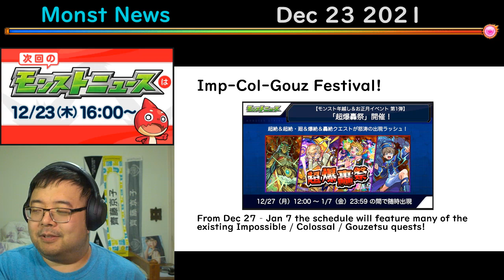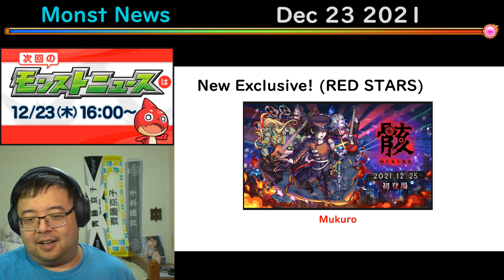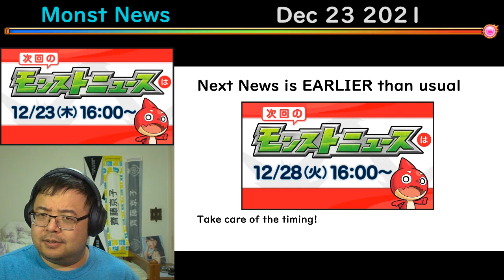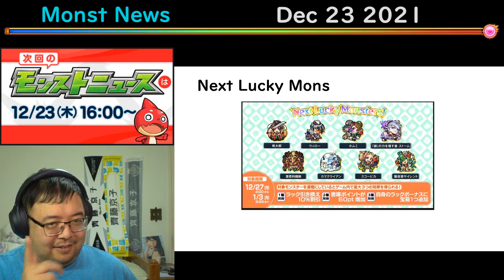【Monster Strike】Monst News - Dec 23 2021【モンスト】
A new exclusive?! Mukuro joins the RED STARS gacha!
We also get a glimpse as to what's coming for the New Year... but note the meaty details will come next week!